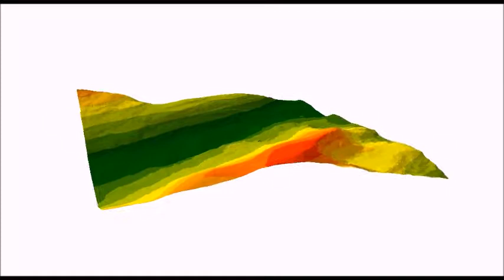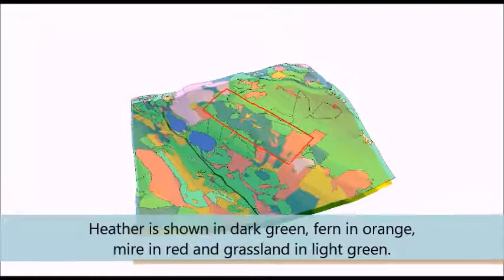Capel curig vegetation and rock type movie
ArcScene has been used to model Capel Curig in 3D. A Chi squared statistical test has been applied to test the relationship between rock type and vegetation in the area.